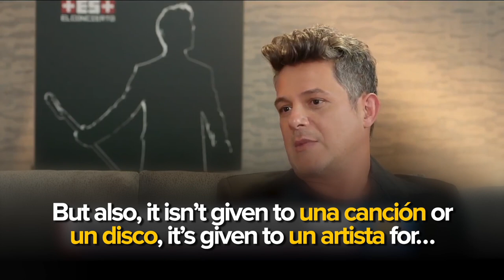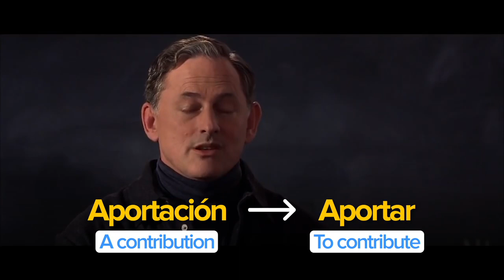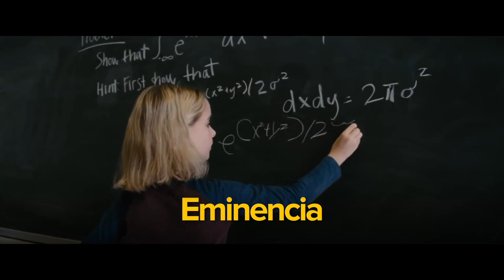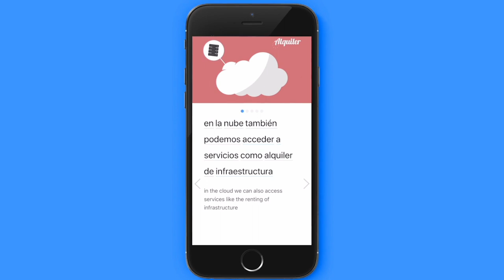Learn Spanish with Music Artists: Alejandro Sanz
Want to learn Spanish with music artists?

Today we are teaching Spanish with an interview with musician, singer and composer Alejandro Sanz.

Did you know Sanz has won 22 Latin Grammy Awards and four Grammy Awards and was honored Person of the year in 2017?

Watch today’s video to learn about these and other facts about Sanz and improve your Spanish!